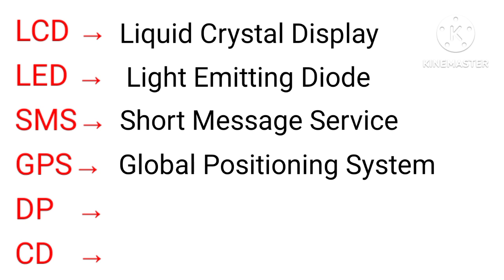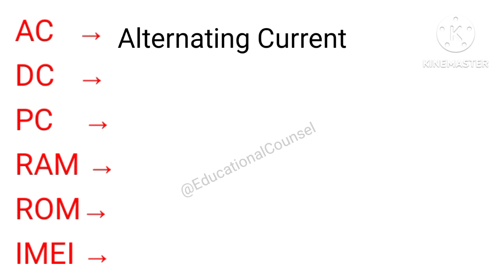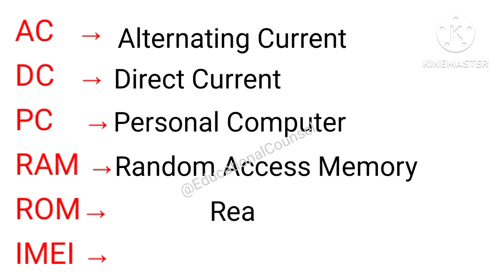RAM, ROM, IMEI,AC, PC,LED, LCD, SMS, GB,MB,आदि की फुल फॉर्म| Computer se related full form in hindi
RAM, ROM, IMEI AC, PC, LED, LCD, SMS, GPS, GB, MB, आदि की फुल फॉर्म || Computer se related full form in hindi

Queries solved :
1) computer se related full form
2) कंप्यूटर के नाम का पूरा मतलब
3) computer ki important fullform
4) ac dc rom ram imei sms gb kb mb lcd आदि का फुल फॉर्म